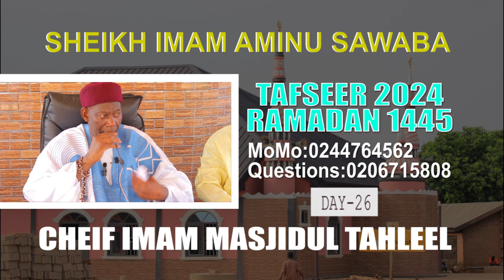Sheikh Imam Aminu Sawaba_Tafseer 2024_Ramadan_1445_Day-26